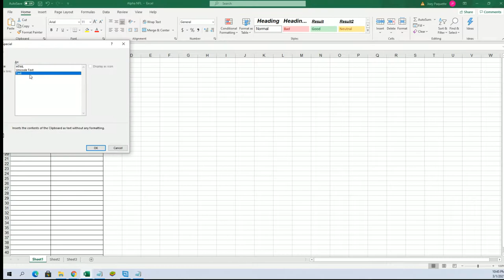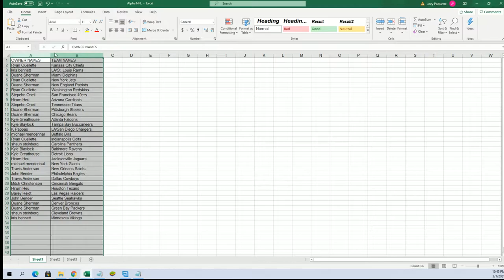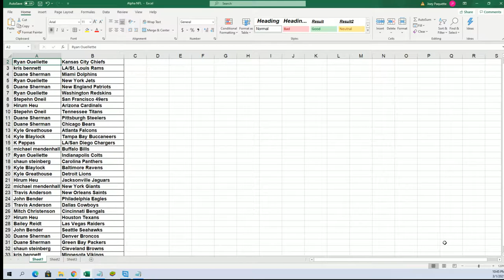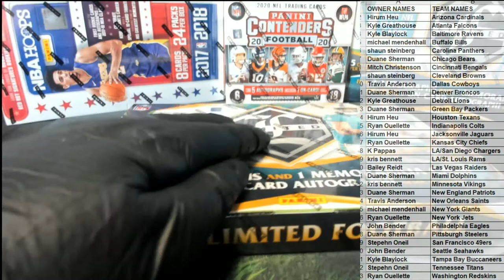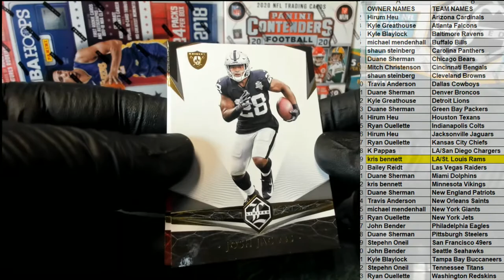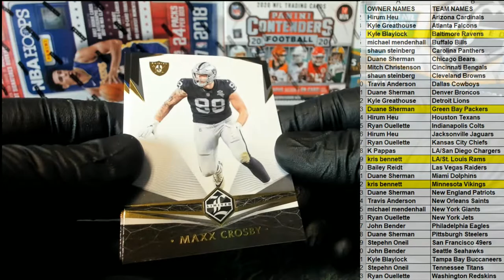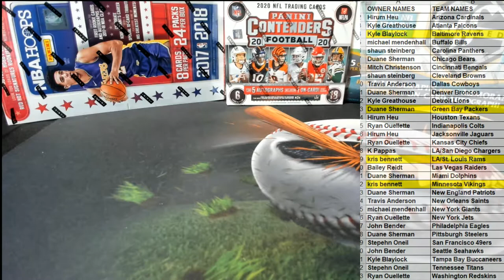2020 Panini Limited Football Hobby ID 20LIMITEDFB109